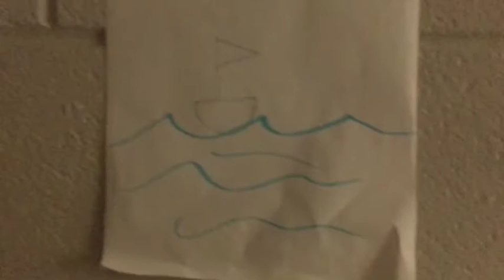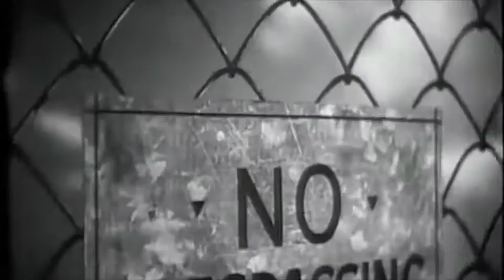M. Stanley Spieltino's Best Movie Ever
How do you make the best movie ever? Steal and plagiarize the most famous and classic movie scenes, obviously.
For the StageLight Theatre's "The End" 2017. Starring Malena Vogt, Timothy Fryman, Michael Gaffney, Ellie Armitage, and Kate Louderback. Written and Directed by Lily Donaldson.